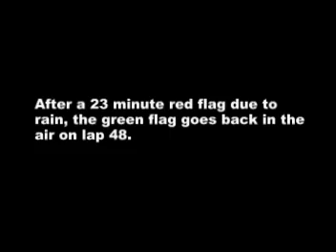2008 Checker O'Reilly 500 at Phoenix Part 4 of 15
Checker/O'Reilly Auto Parts 500

Phoenix International Raceway
Phoenix, Arizona